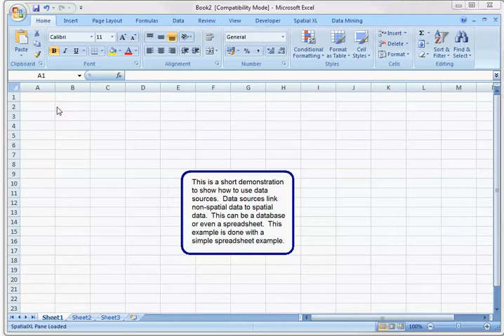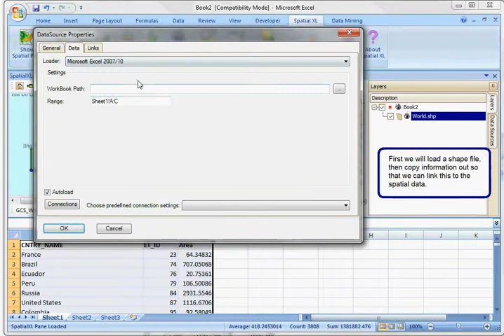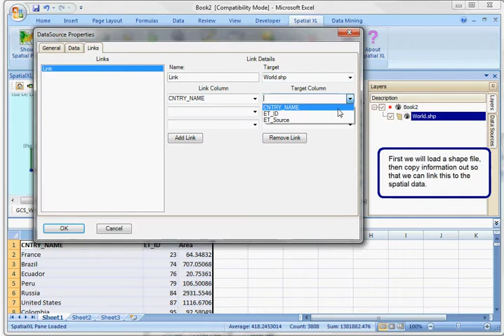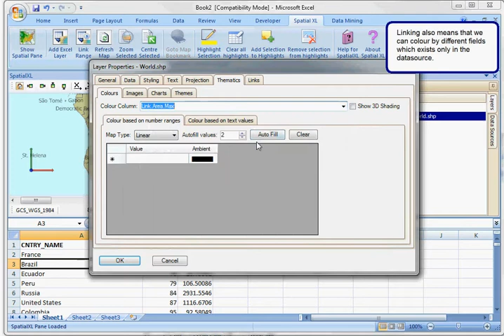How to link spatial and non-spatial data in Excel: SpatialXL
Basic Demo of getting started with SpatialXL.  You can link up spatial data and other data, this shows you how.  PrimeThought Software Solutions is the sellers of SpatialXL; an add-in to Microsoft Excel 2007/2010 which gives Excel graphics capability. Used in mining, engineering, GIS, tracking and logistics. Can read Shape files, CSV, Spreadsheets, Microstation DGN, AutoCAD DXF, Autocad DWG, Datamine, Gemcom Surpac, Web services, Bing, SQL Server 2005/2008, Access database, OLE DB, Images (TIFF, GIF, JPEG, BMP), Any other OGC compliant data source, Microsoft Powershell in Excel.